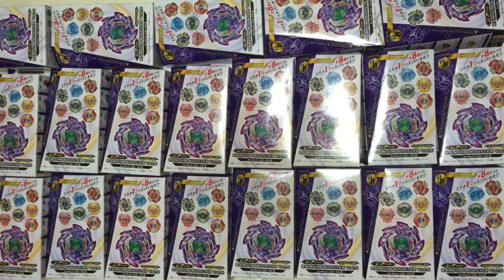ドレインファブニル 開封＆バトル【けぃの大冒険！】ベイブレードバースト神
今回はゆるーく紹介してます(´・ω・`)ｂ